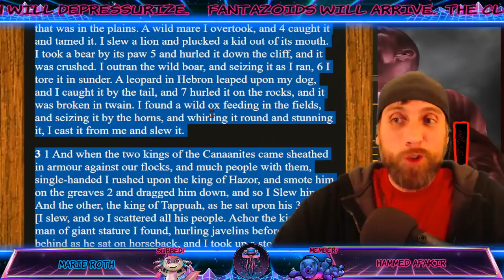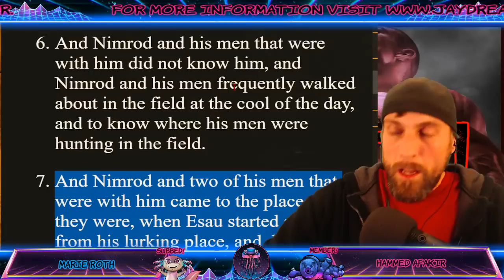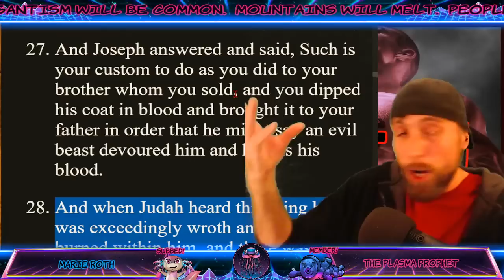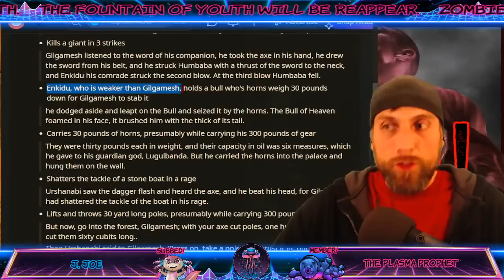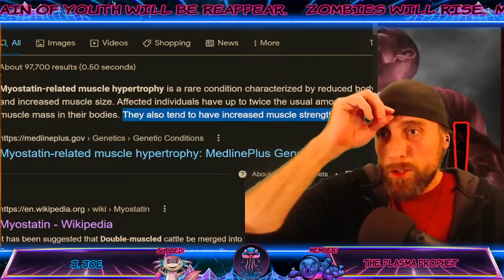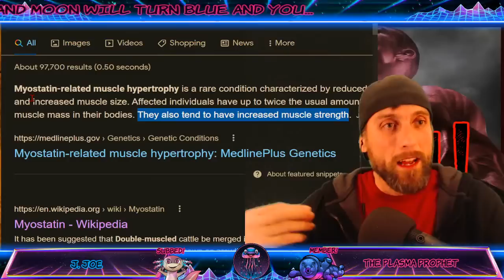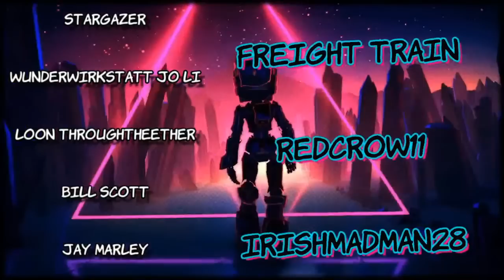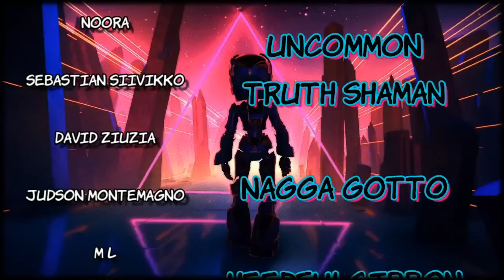Super Powers of the Apocalypse: STRENGTH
Don't let The Apocalypse get ya down!  After the world resets, it's likely that most of you who survive - will suddenly become imbued with SUPER STRENGTH ! ! ! ! How? Tune in...

If you would like to express your thanks via donation (totally no pressure), Instant Donations to JayDreamerZ through PayPal can be made here:
Make sure to add a message if you'd like!  Mahalo!

Aloha!  Thanks for visiting my channel!  Journey with me as we search for the truth, balancing reason & creativity!  Let your imagination roam free as we ponder the implications of reality, much more wonderfilled and magical than we ever thought possible!  Good vibes and good journey!

My website is even cooler!

As a member you can download and read over 10K pdf's of esoteric and vintage books, articles, maps and more from my Esoteric Library, leave a message in the Tribe Chat - where you can share pictures, videos and more! Create your own profile! Preview my book! Post to the website forum! And interact with page after page, designed for those who learn better with visual and audio examples!  All of this an much more!

  Cram as much as you can during the 24 hour FREE trial, enjoy the free areas or join as a member to take your time exploring this constantly growing, fun and informative website, created and maintained by JayDreamerZ!  No ads!  No popups!  Mobile version is up and running with an App possibly in the works!  See you there!

Browse or Buy my book! "Ancient Oblivion: The Plasma Apocalypse"

                       🚩   Attribution    🚩